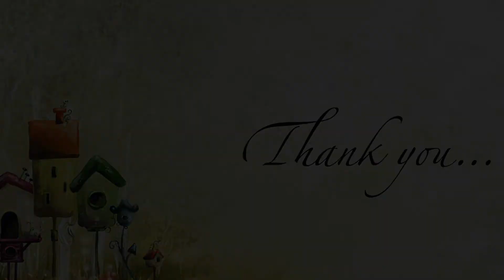Shoe maker & the elves / English short story / Shivani